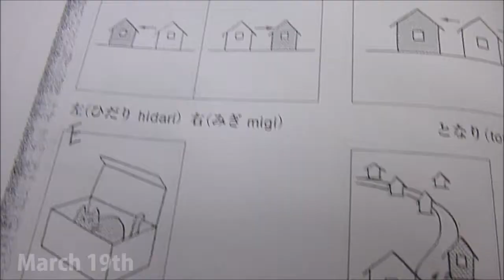March 2015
All the best of March 2015!
This video features our big convoys shenanigans at Hammerfest, an eclipse, puppies, family gatherings and more!